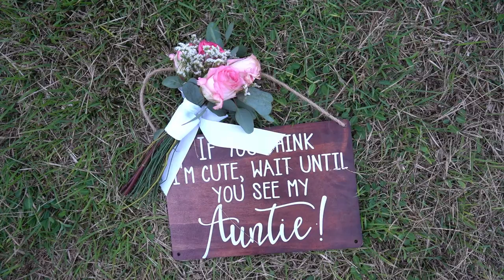Old San Juan Wedding // Veronica and Reuben Wedding Film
Veronica and Reuben's wedding was a special one. Even though we had some rain and some traffic jam issues the day turned out great. In stunning Old San Juan you can't go wrong. Cheers for the couple!

We have decided to shutdown operations, even though we tried to make it work after the pandemic our financial situation did not let us continue. Thanks for the good times and keep getting married in Puerto Rico.